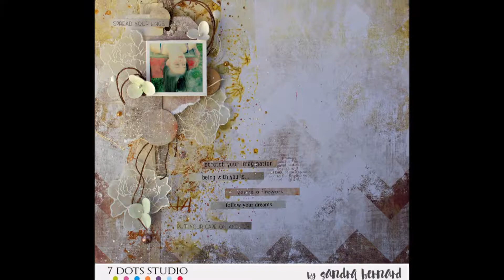''Spread your wings'' for 7dots studio by Sandra Bernard